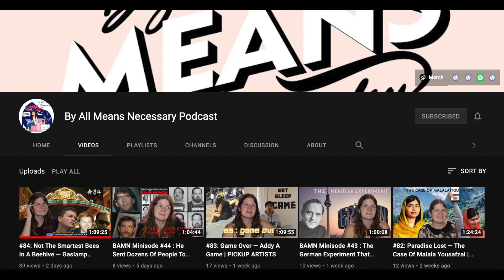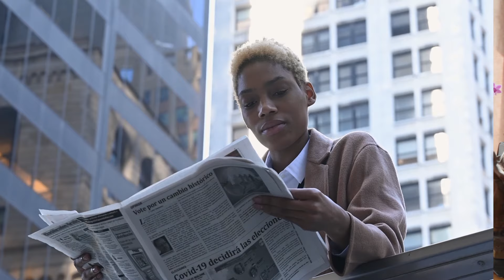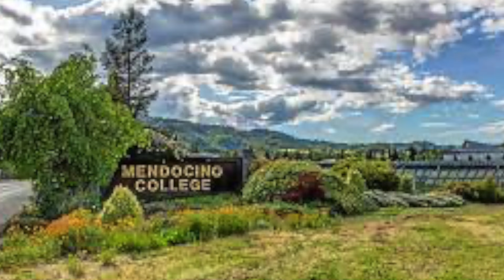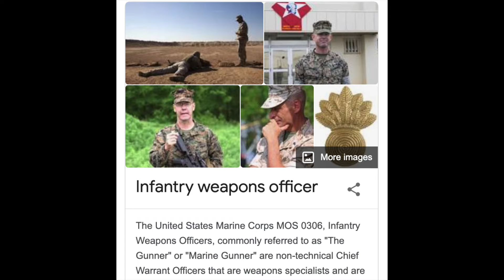Leonard Lake And Charles Ng 1/2 — The Collectors | GONE BAD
When they met, Leonard Lake and Charles Ng both had strong ideas about the world. Both of them had abandonment issues one was dominant, the other one was a follower. Once they realise how their worlds collide, they’ll want to combine their strengths to do the most damage possible.

This is the story of Leonard Lake and Charles Ng.

0:00 100% hinged intro
6:45 Leonard Lake
53:21 Charles Ng
1:23:59 The collectors
1:30:32 Takeouts and outtakes

BAMN podcast